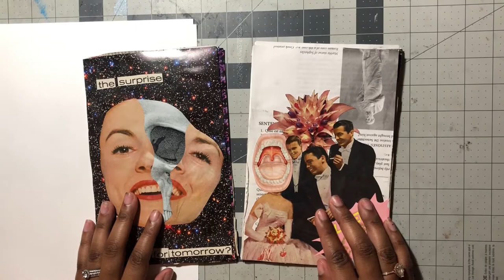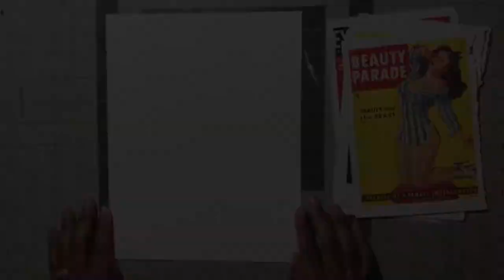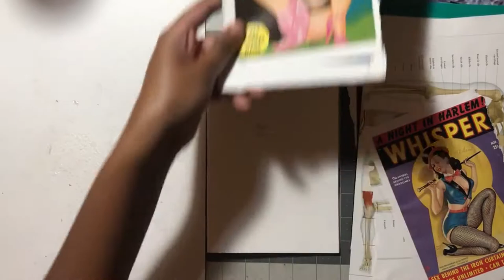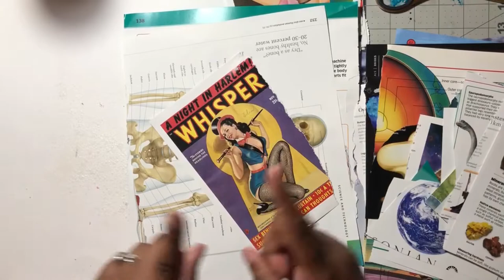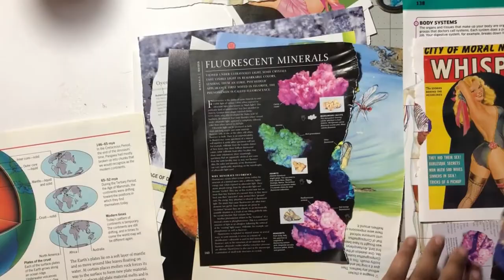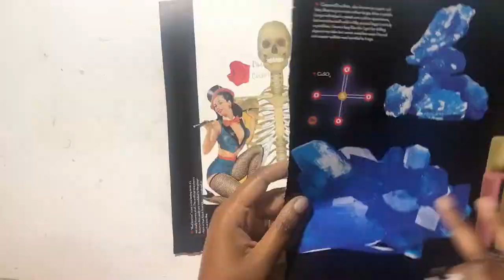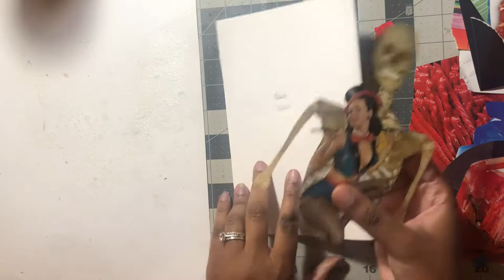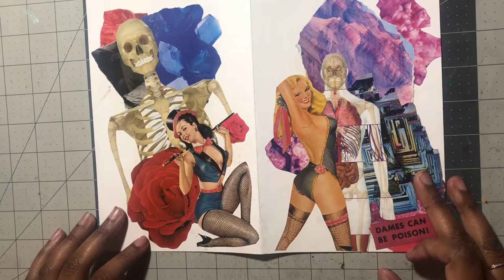Let's Make A Collage Zine With Pin-Up Art!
A zine is a mini-DIY book that can be about any and everything! Today we are going to go on a tour of my recent collage zines and start work on a collage zine centered around vintage images of pin-up art from the 1940s and 1950s. Create a zine with me!

Time Stamps:
0:00 Introduction
3:20 Folding A Zine
5:17 Planning The Covers
11:21 Collaging the Front Cover
19:35 Collaging the Back Cover
24:16 The Final Pages